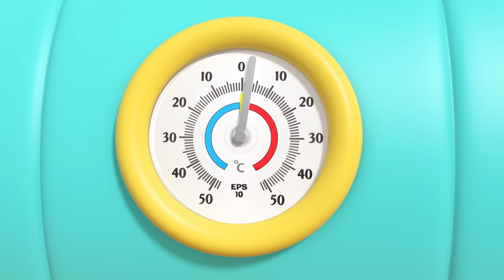Hindi Vegetable song | सब्जियों में हो रही है दोस्ती | Hindi Rhymes for Children| Little Angel Hindi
सब्जियां हमारे सेहत के लिए बहुत महत्वपूर्ण होता है।हरी सब्जियां खाने से तन तथा मन दोनों स्वस्थ रहते है।तो आइये हमारे इस नए Hindi Vegetable song के साथ जाने Yum Yum Vegetables का महत्त्व हमारे Hindi Rhymes for Children के साथ केवल Little Angel Hindi में!

00:00 सब्जियों में हो रही है दोस्ती Hindi Vegetable song
04:04 स्पेगेटी अछि लगती है
07:14 नहीं नहीं ज्यादा नाश्ता
11:06 स्वादिष्ट भोजन
14:28 डैडीमॉमी हाँ बच्चे
17:51 थीम पार्क
21:08 Ice cream song
24:53 Juice song

Lyrics: गाने के बोल :

हरा-भरा स्वादिष्ट
पालक मैं खाऊँ
जो मुझे बनाए बलवान
मुझे पसंद है खाना
स्वादिष्ट पालकबनाए
वो मुझे बलवान!

मैं हूँ सुपर हीरो,
 मेरे पास हैं शक्तियाँ
मैं हूँ बहुत बलवान
सब्जियों से मिले
सुपर हीरो की ताकत
बनाए सब्ज़ियाँ बलवान!

ताज़ी-लाल स्वादिष्ट
गाजर मैं खाऊँ
स्वादिष्ट गाजर बनाए
आंखों को वो मज़बूत

मैं सब कुछ देख सकता हूँ
सब्जियों से मिले
मैं कुछ भी कर सकता हूँ!

पीला-पीला स्वादिष्ट
कद्दू मैं खाऊँ
बनाए जो मुझे बलवान
स्वादिष्ट कद्दू बनाए
वो मुझे बलवान!

खा कर सब्ज़ियाँ लगे अच्छा
सब्ज़ियाँ जो भी खाए
पास बीमारी ना आए
वे स्वास्थ्य के लिए हैं फायदेमंद

लाल-गोल स्वादिष्ट,
चुकंदर मैं खाऊँ
स्वादिष्ट चुकंदर
बनाए वो मुझे फ़ुर्तीला

मैं बहुत तेज भाग सकता हूँ
सब्जियों से मिले
मैं हूँ सबसे फ़ुर्तीला

हरी-हरी स्वादिष्ट
ब्रोकोली मैं खाऊँ
ब्रोकोली से मिले
दिमाग को शक्ति
बनाए वो मुझे  बुद्धिमान

मैं बुझाऊं पहेलियाँ
सब्ज़ियाँ  बनाए होशियार
मिलेगा सुपर पप्पी,
सुलझाके पहेली
सब्ज़ियाँ बनाए होशियार!

बच्चों के लिए ये कविताएं और गाने मूलभूत गुण सिखाने में काम आती हे और निर्देशों को समझने और उनका पालन करने की उनकी क्षमता को सुधार करती हे।बाल कविताएं और गाने बच्चों की शब्द समझ, पढ़ने और लिखने के कौशल को बेहतर करके उनकी  ध्वन्यात्मक जागरूकता बढ़ाती हे।